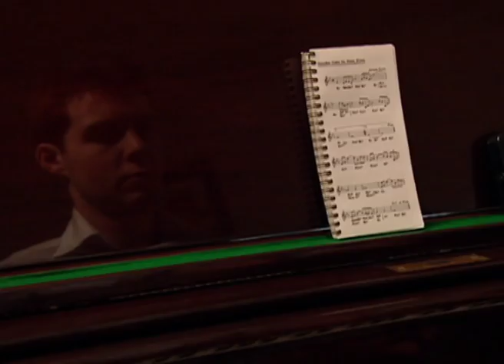Keeping Your Memory Alive Part 4 - BBC Explorations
So what is the magical ingredient in the medication.